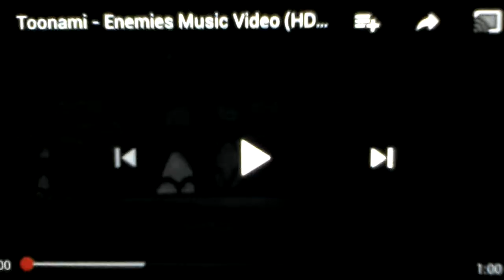Toonami Enemies Music Video (HD 1080p)